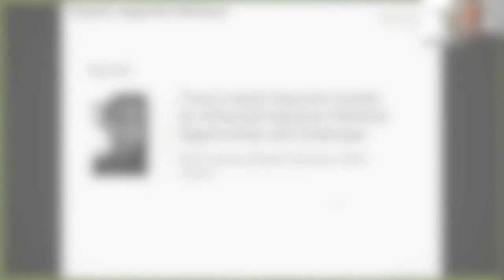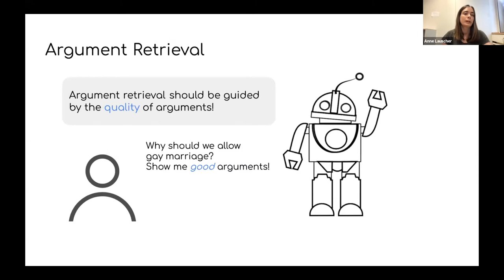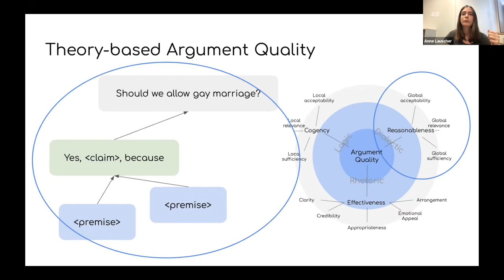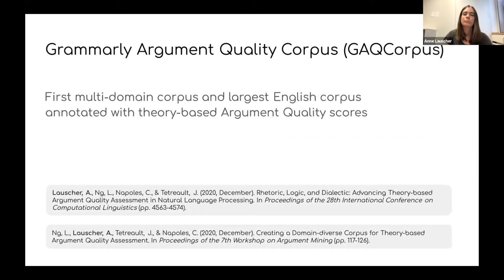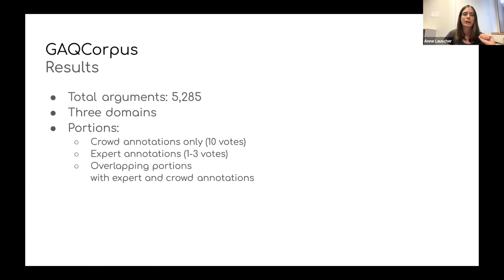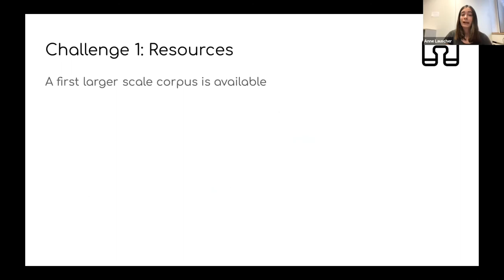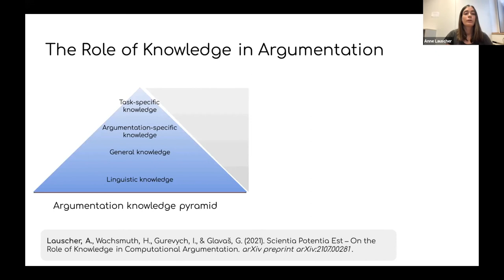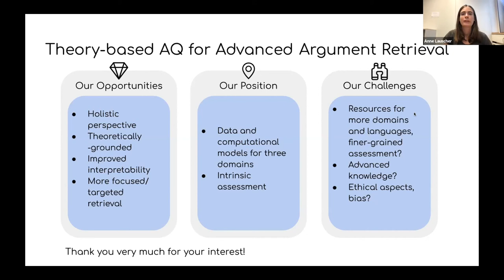Touché 2021: "Theory-based Argument Quality for Advanced Argument Retrieval" (Keynote Talk)